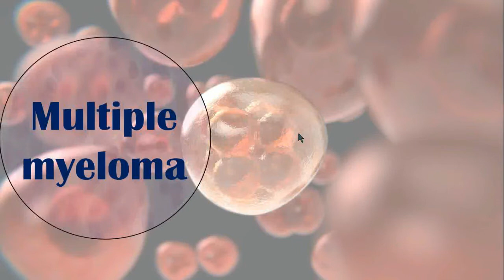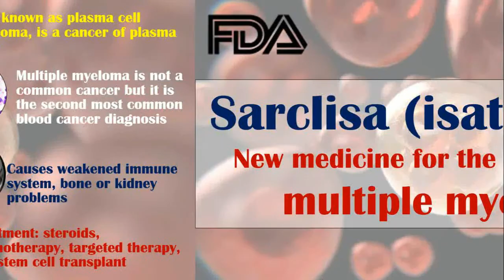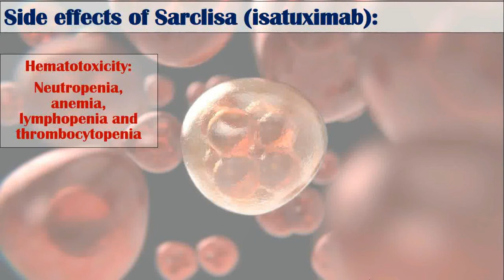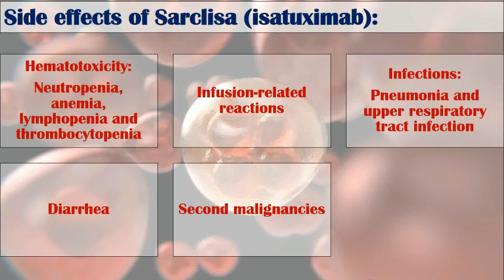Sarclisa (isatuximab): a newly approved drug for treatment of multiple myeloma/ plasma cell myeloma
This video contains information of what is multiple myeloma or plasma cell myeloma, what are symptoms of multiple myeloma, what is treatment of multiple myeloma. Information of a new drug Sarclisa containing isatuximab, which has been recently approved by FDA for treatment of multiple myeloma. What are is Sarclisa or isatuximab, how it works and what are the side effects of Sarclisa containing isatuximab.